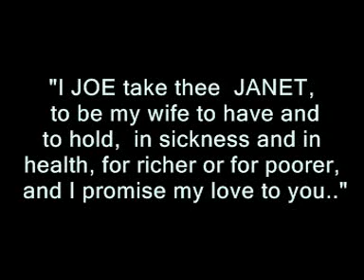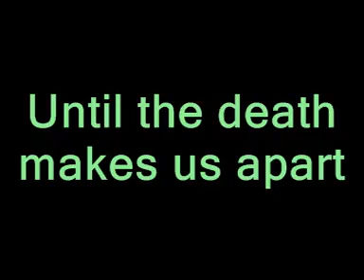For Married Couples only..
Pl renew you marriage vows

Goa India